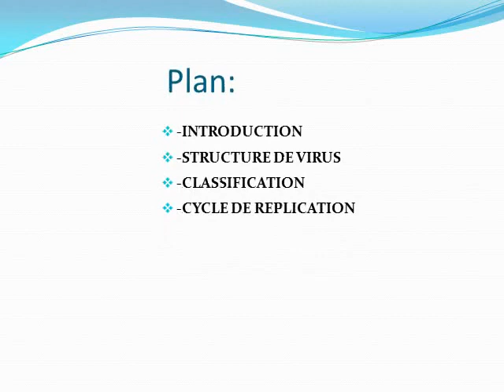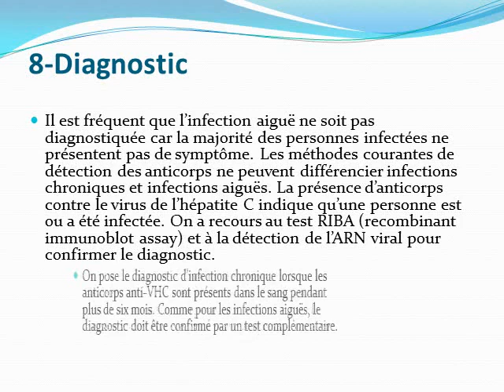Virus de hépatite C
بحث حول فيروس الالتهاب الكبدي نوع C